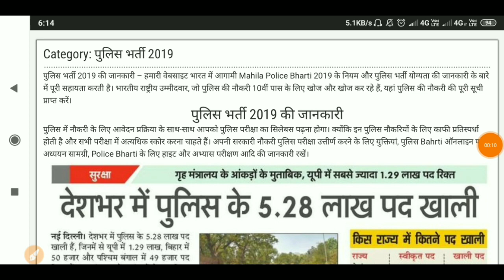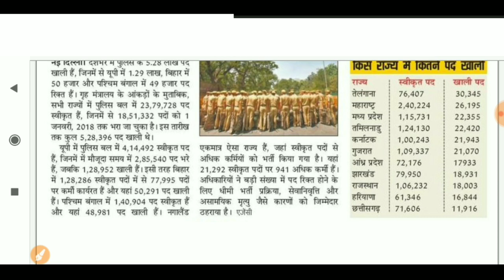पुलिस कांस्टेबल भर्ती 2019-2020/ Police Vanacay 2019// Police Recruitment 2019// Govt Jobs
8419,Government jobs 2019 Sarkari Naukri 2019 10th pass jobs 12th pass job government jobs government jobs 2019 sarkari naukri central government jobs 2019 upcoming governmetn jobs upcoming government jobs 2019 upcoming government jobs india top governemtn jobs india state government jobs 2019 rrb recruitment rrc recruitment railway group d alp jobs in april 2019 jobs in march 2019 10th paas government jobs 12th paas government jobs,target study iq income tax department jobs 2019 government jobs job vacancies army jobs latest jobs topjobs bank jobs online jobs graduate jobs it jobs
railway jobs engineering jobs post office jobs job today gov jobs job bank civil service jobs sarkari naukri sarkari naukri result sarkari naukari सरकारी नौकरी sarkari results

Delhi Police Bharti 2019,Delhi Police Recruitment 2019,Delhi Police Vacancy 2019, Maharastra Police Bharti 2019,Mumbai Police Bharti 2019,Keral Police Bharti 2019,Tamil Nadu Police Bharti 2019,Tripura Police bharti 2019,West Bengal Police Recruitment 2019,West Bengal Police Bharti 2019,MP Police Recruitment 2019,जेल प्रहरी भर्ती 2019, जेल प्रहरी राजस्थान 2019,jail prahari recruitment 2019,All India Police Bharti 2019, uttrakhand Police Bharti 2019,keral police bharti 2019, Gujrat Police Bharti 2019,Gujrat Police Recruitment 2019,Odisha Police Bharti 2019,Chhattisgarh Police Bharti 2019, Chattisgarh Police Recruitment 2019,महाराष्ट्र पुलिस भर्ती 2019,मुंबई पुलिस भर्ती 2019,दिल्ली पुलिस भर्ती 2019,मध्य प्रदेश पुलिस भर्ती 2019,बिहार पुलिस भर्ती 2019,उत्तर प्रदेश पुलिस भर्ती 2019,छत्तीसगढ़ पुलिस भर्ती 2019,रेलवे भर्ती 2019,बैंक भर्ती 2019,Bank Vacancy 2019,FCI Recruitment 2019,Panchayat Bharti 2019,Bihar Panchayat Bharti 2019, Modi Yojana 2019,Pm Modi Yojana,Modi sarkari naukari,modi Kisan karj mafi,खुशखबरी सभी जिलों खातों में आने लगे 10 ₹10000 आपके खाते में आए या नहीं abhi check kare 2019,बिजली बिल,आधार कार्ड वालों के खाते में आ गए ₹120000,कलेक्टर भर्ती 2019,लेखपाल भर्ती,जेल प्रहरी सीधी भर्ती 2019,jail warder new vacancy 2019,
CSTRI RECRUIMENT 2019
Food Department Jobs
Food Inspector Vacancy
आबकारी विभाग भर्ती 2019,Aabkari Bharti 2019,OnlineApply,Excise Department Vanacay 2019,Post 5189